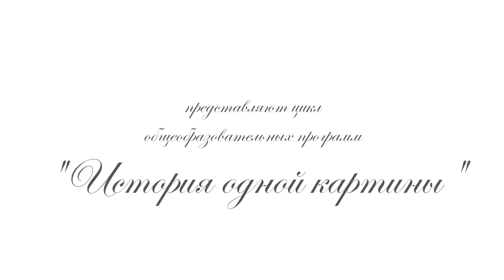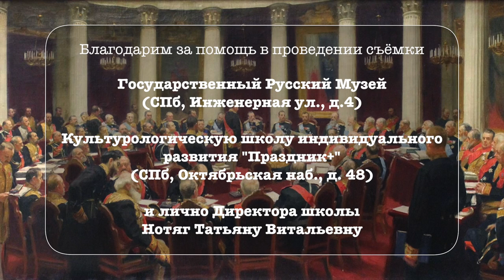"История одной картины" (Выпуск №4) Илья Репин "Юбилейное заседание Государственного совета"